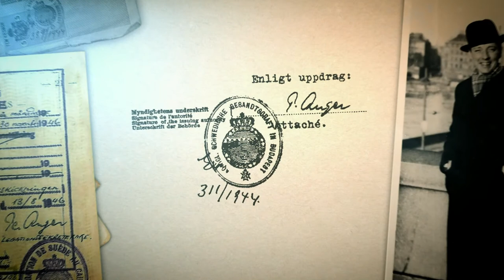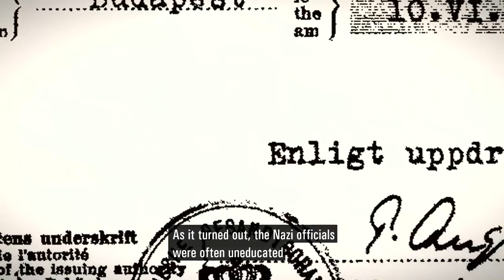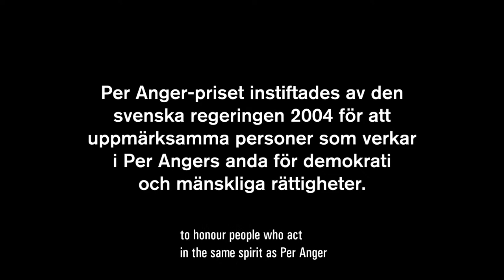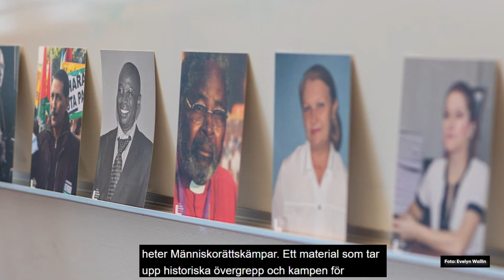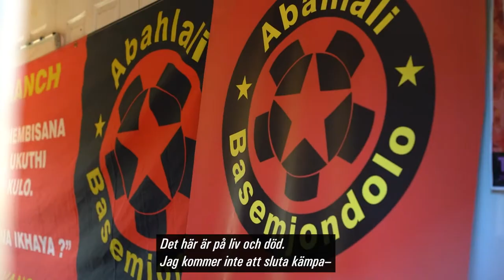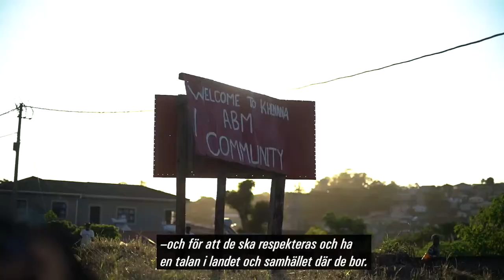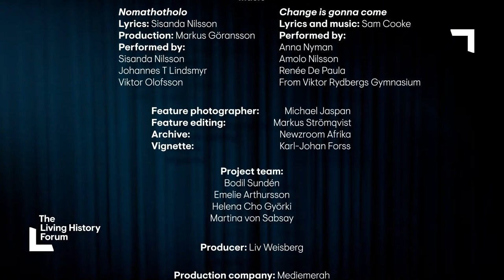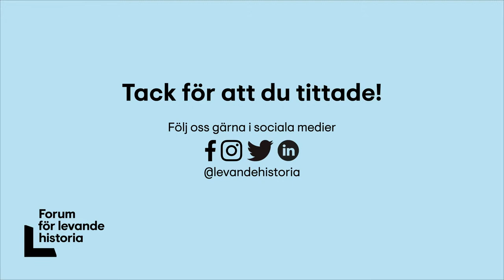Per Anger-priset 2021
Livesänd prisceremoni där årets Per Anger-pristagare S’bu Innocent Zikode från Sydafrika tar emot sitt pris. Kultur- och demokratiminister Amanda Lind medverkar.
Per Anger-priset är regeringens internationella pris för mänskliga rättigheter och demokrati. Priset delas ut årligen av Forum för levande historia.
Konferencier är Marika Griehsel, tidigare SVT:s korrespondent i Afrika i 15 år.

The Per Anger Prize for 2021
Live award ceremony where this year’s Per Anger Prize winner S’bu Innocent Zikode of South Africa will receive his prize. Speech by Sweden’s Minister for Culture and Democracy, Amanda Lind. The Per Anger Prize is the Swedish Government’s international award for human rights and democracy. It is presented annually by the Living History Forum.
Host for the evening will be Marika Griehsel, former Africa correspondent for Swedish public service television (SVT) during 15 years.